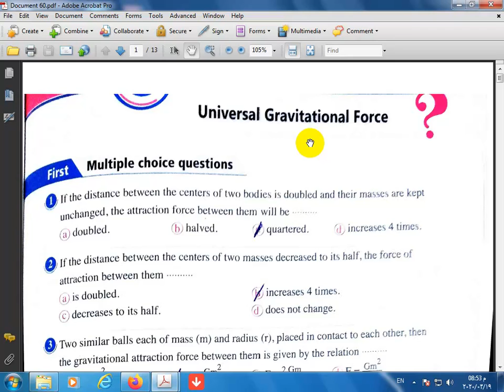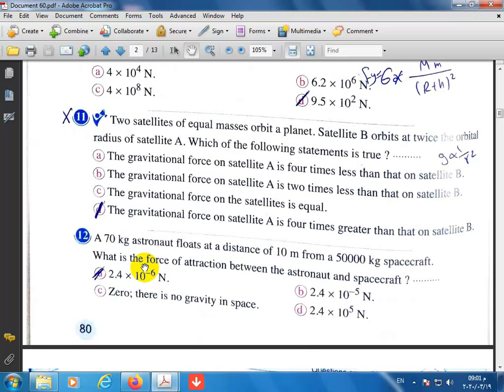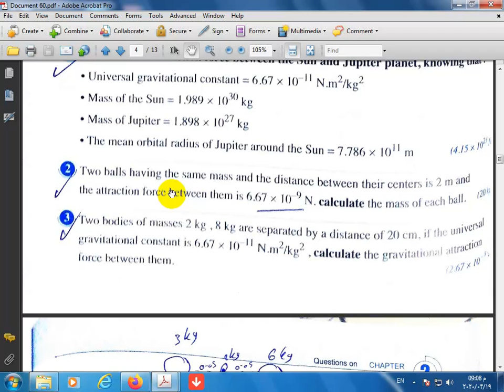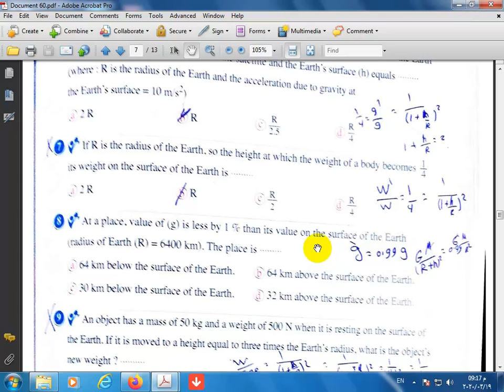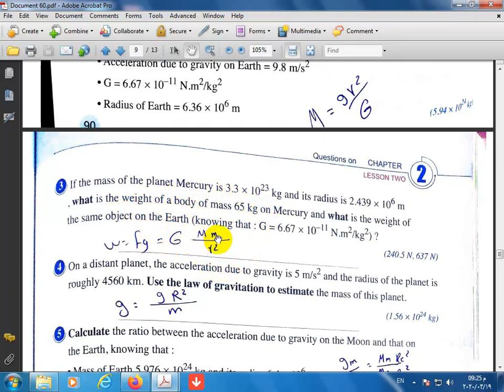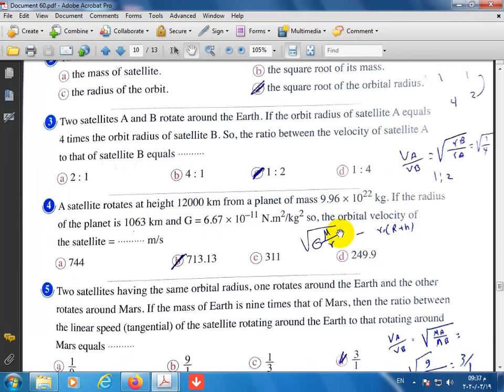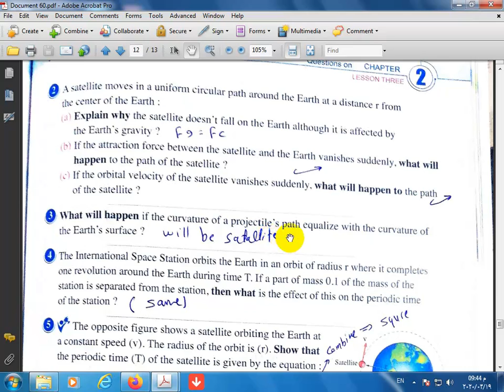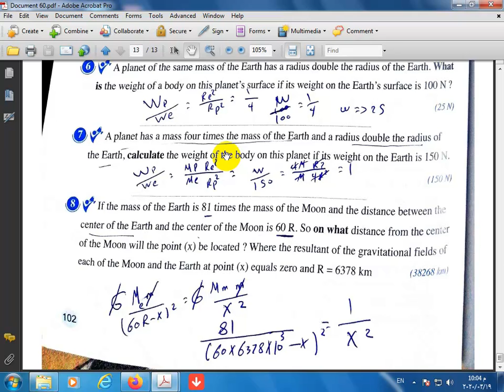satellite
حل اسئلة المعاصر ل law of gravity and satellite